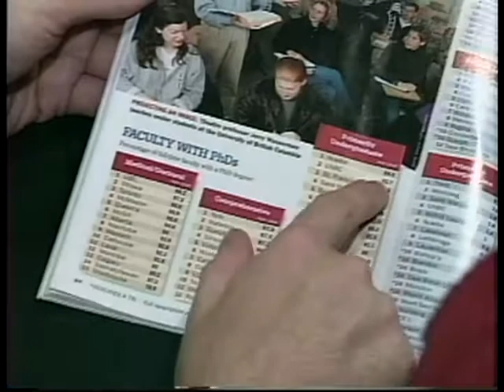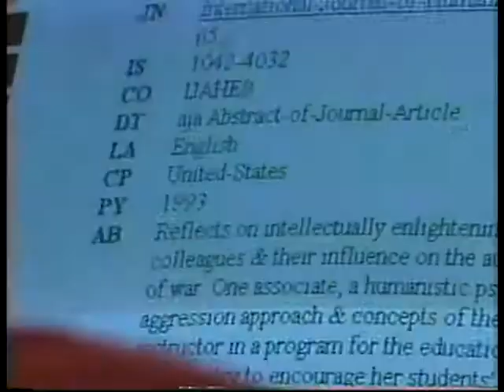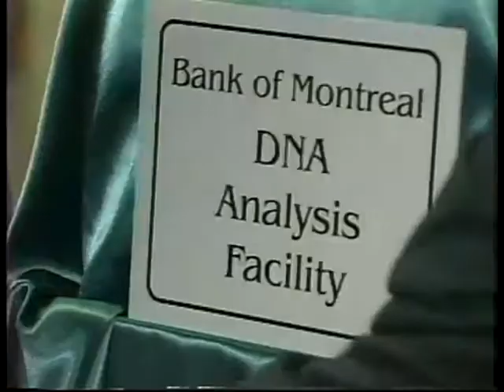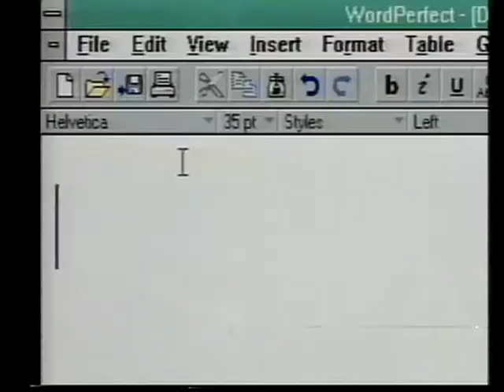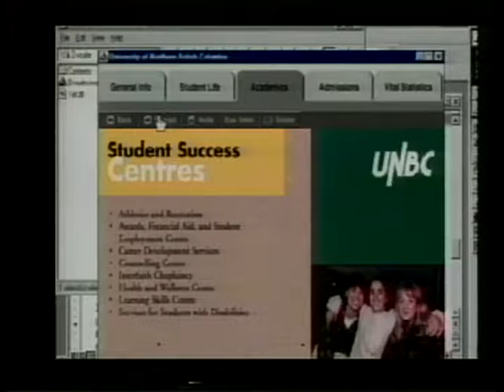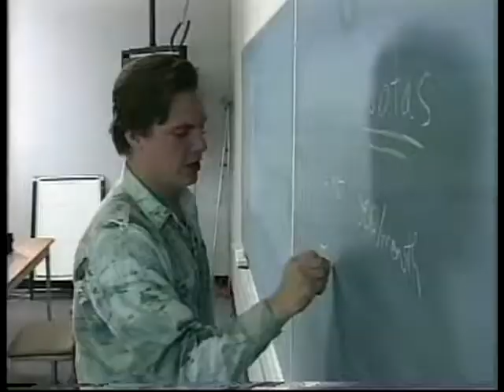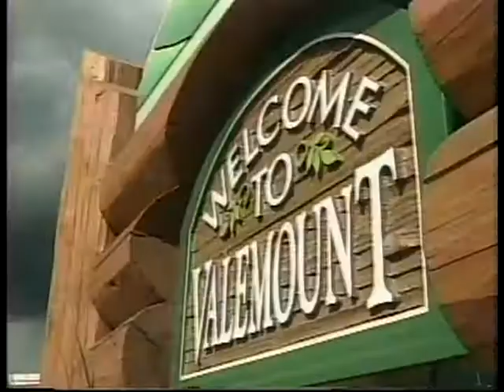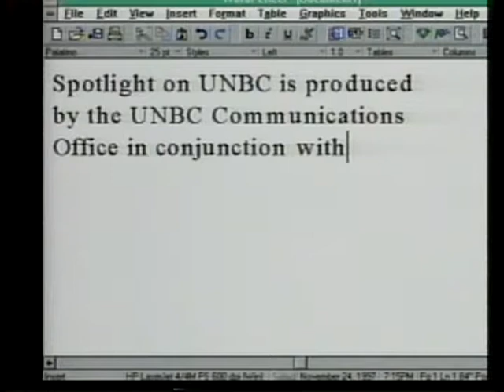Spotlight on UNBC #58 - December 1998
This recording is an episode of Spotlight on UNBC from December 1998. Features segments on the  first ranking for UNBC in MacLean's starting out with UNBC at #9 with UNBC library ranking #1 for acquisitions (including access to 70 databases); research on air pollution using the electron microscope; the Bank of Montreal DNA analysis facility;  research on genetic similarity between steelhead and rainbow trout as well as whether BC has salmon populations that can be used for fish farming;  genetically designing trees; visiting delegates from Northern universities; visits from politicians; the UNBC Northern Advancement Program promotional CD; the University College of the Cariboo and UNBC "Weekend University"; the first UNBC course in Valemount; and UNBC basketball exhibition games. Includes interviews with Charles Jago (UNBC President); Neil Campbell (UNBC Librarian); Dave Sutherland (Ministry of Environment); Lorna Medd (medical health officer); Dan Heath (UNBC Biology); Bob Taylor (Canadian Forest Service); Jack Ward Thomas (former US Forest Service chief); John Young (UNBC Political Science); Bjorn Hernes (Canadian Embassy in Oslo); Jane Stewart (Federal Indian Affairs minister); Dale Lovik (provincial Aboriginal Affairs minister); Youssef Nasr (Hong Kong Bank of Canada); Greg Poelzer (UNBC Political Science); Roger Beck (UNBC Business); Loralyn Murdoch (UNBC Women's Basketball coach); and UNBC students and alumni Christine Breed, Don Dixon, Bernadette Franke, and Adelle Rogers.